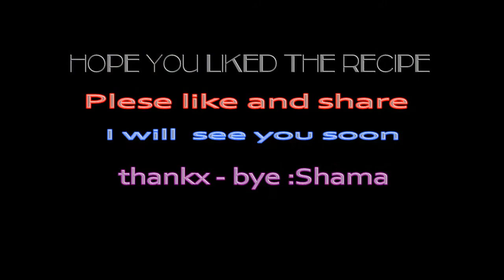Baingan Aloo ki Masaledar Racipe ! बैंगन आलू की मसाला सब्जी !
INGREDIENTS:
Baingan Aloo ki Sukhi Masaledar Sabji Racipe
2 Potatoes
1 big Brinjal/Baingan
1/2 tsp haldi
1 tsp red chilly powder
1 tsp dhania powder
1/2 tsp jeera powder
1/2 tsp sauf powder
3-4 tbsp oil
1/4 tsp heeng
Salt
2 onion
a piece of ginger
5-6 garlic
2 green chillies
1 tsp jeera
3-4 tomatoes
1/2 tsp garam masala
अवयव:
2 आलू
1 बड़ा बैगन/बैंगन
1/2 छोटा चम्मच हल्दी
१ छोटा चम्मच लाल मिर्च पाउडर
1 छोटा चम्मच धनिया पाउडर
1/2 छोटा चम्मच जीरा पाउडर
1/2 छोटा चम्मच सौफ पाउडर
3-4 टेबल स्पून तेल
1/4 छोटा चम्मच हींग
नमक
2 प्याज
अदरक का एक टुकड़ा
5-6 लहसुन
२ हरी मिर्च
१ छोटा चम्मच जीरा
3-4 टमाटर
1/2 छोटा चम्मच गरम मसाला